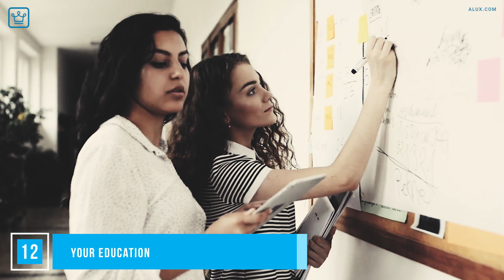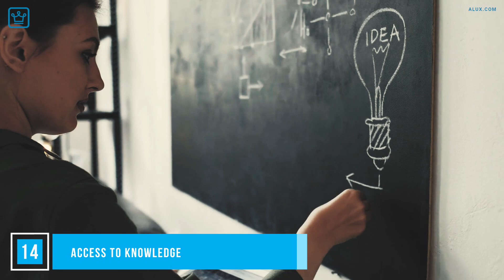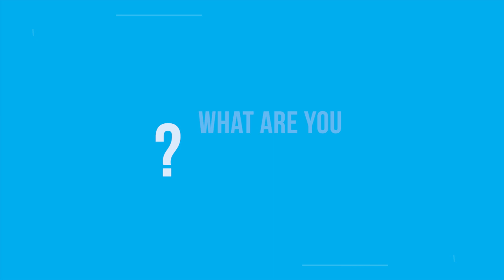15 Things To Be GRATEFUL FOR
The truth is that at any given time, with some accurate perspective you will realise that there is far more going right than wrong.

In this Alux.com video we will be answering the following questions:
What are 15 things for which you are grateful?
What things can you be grateful for?
What should I be grateful for today?
What are some good ways to show gratitude?
What are 15 Things to be Grateful for?
What are some deep things to be thankful for?
What are things to be grateful for during this time?
What are some unique things to be thankful for in 2020?
What are some things to be grateful for in 2020?
What are some things to be grateful for during quarantine?
Why being grateful is important?
How do you express thankfulness in words?
How do you say you are grateful?
What is a grateful person?

00:00 - Intro
00:58 - Your heartaches
01:36 - Health
02:14 - Family and friends
02:48 - Human Invention
03:20 - Life and The Universe
04:43 - The small things
05:16 - The big things
05:55 - The internet
06:26 - Pets
06:59 - Your single days and your partnered days
07:56 - Your senses
08:35 - Your education
09:13 - Nature
09:51 - Access to knowledge
10:28 - All that you have
10:45 - Question